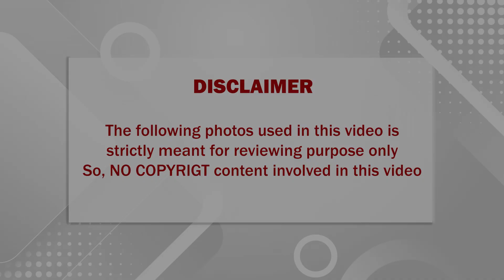🔴 சற்றுமுன் பாகுபலி படபாணியில் கங்கையில் மரப்பெட்டியில் மிதந்து வந்த கைக்குழந்தை